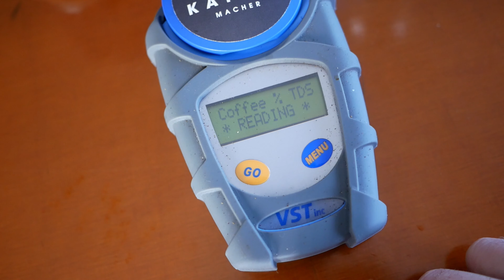Twist Press Coffee Maker - Was kann die Filterkaffee-Brühmethode? | Test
Auf unserem Testtisch ist der Twist Press Coffee Maker gelandet. Das erfolgreiche Kickstarter Crowdfunding erinnert an eine Aeropress. Anstatt dass wir den Druck von oben ausüben müssen, entsteht der Druck durch den Twist.

Die Twist Press hat uns der Kaffeeexperte Benji Schütz zugesendet. Vielen Dank dafür!

* Der Link ist ein Provisions-Link zu Amazon. Wenn ihr über diesen Link etwas kauft, unterstützt ihr uns beim erstellen weiterer Inhalte und dem Kauf von Testgeräten. Für euch kostet es nichts mehr! Wir haben in den letzten Monaten in diesem Channel für einige tausend Euro Material getestet.

Als Kaffeemacher betreiben wir eine Kaffeeschule in Basel, Schweiz. In unseren Kursen vermitteln wir Kaffeewissen von der Pflanze bis in die Tasse. Rösten, Sensorik, Barista. All' dieses Wissen ist bei uns nicht abstrakt, sondern kommt aus dem Alltag. In Nicaragua betreiben wir die Kaffeefarm Santa Rita. In Münchenstein BL eine Rösterei und in Basel das Café frühling.